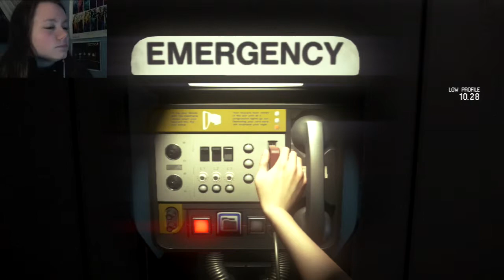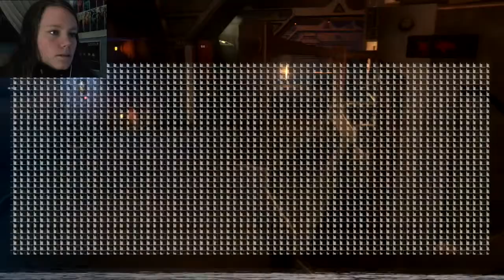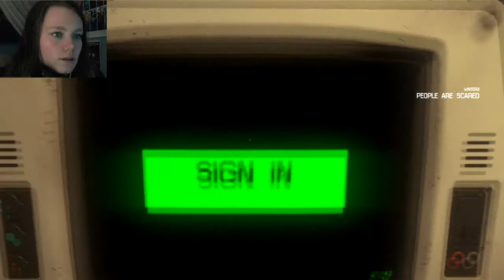Alien: Isolation | 40 | Uh... Bye Waits?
DAMN JOES! THAT WAS MY JOB!